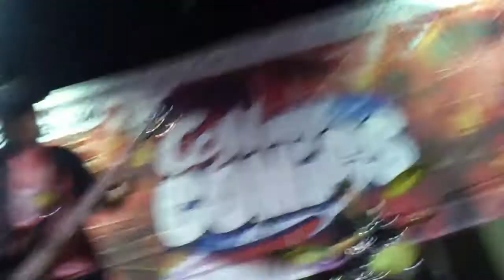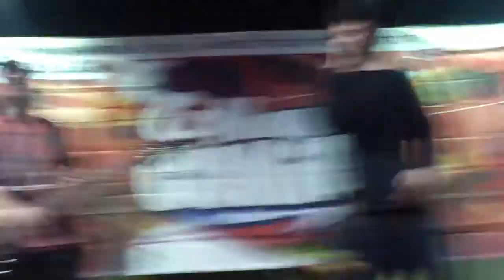Cigarettes Kobra - I believe in Miracles (cover de The Ramones) - ConComics Uruguay 2013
Cigarettes Kobra presentándose con varios temas propios y algunos covers de diversas bandas en el ConComics, uno de los eventos mas conocidos en varios países de América.